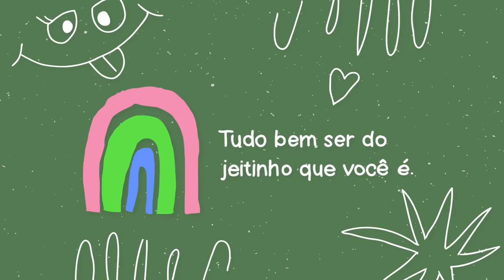MINHA RELAÇÃO COM ATIVIDADE FÍSICA: dificuldades e soluções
Atividade física é super importante pra uma vida mais equilibrada, mas é um grande desafio conseguir incluir esse habito na minha vida. Nesse vídeo eu falo sobre minhas dificuldades, soluções e as coisas que eu ando conseguindo fazer;

Professora de dança: @melhb__

Edição: @umbeijonabunda